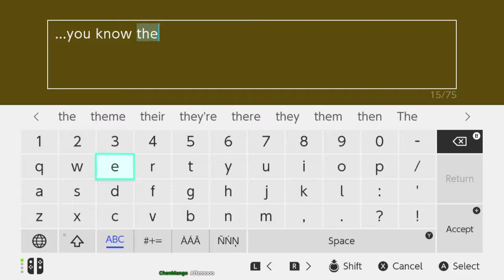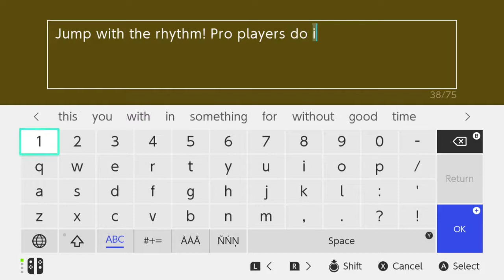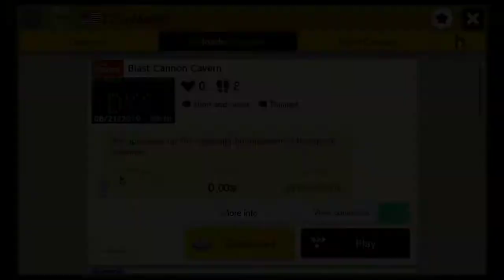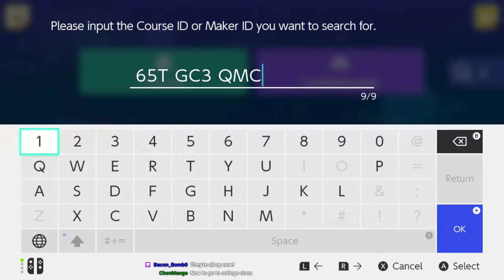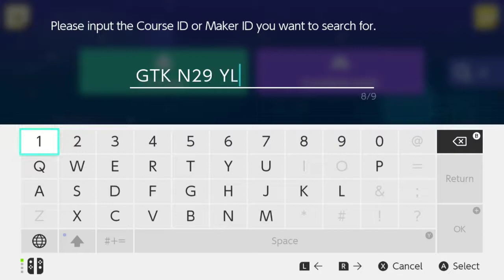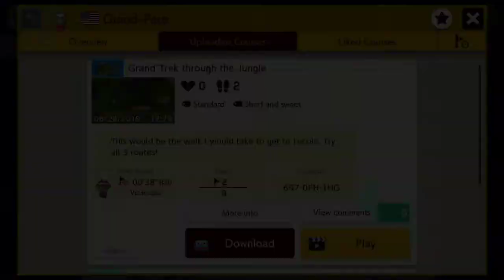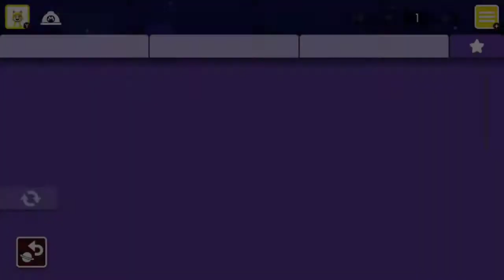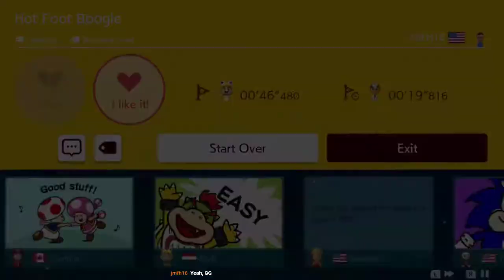Suffering | Mario Maker 2 #9 [Xelrog/Jack]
Xelrog and Jack stream Super Mario Maker 2 for the Nintendo Switch live on Twitch. It's our final weekly Mario Maker stream, and stream regulars Bacon Bomb and CascadiaQueen have some levels for us. How bad could they be?